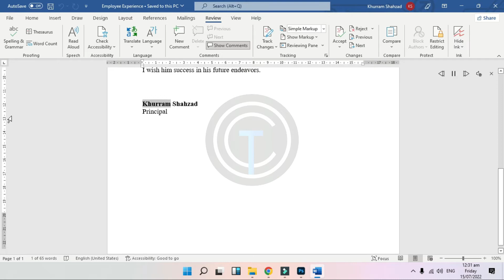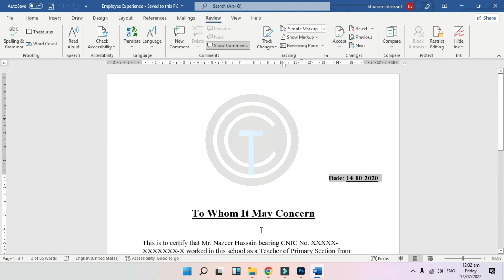experience certificate kaise banaye - English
Advanced CIT Course in Urdu / Hindi - 6 Months

Advanced Computerized Accounting Course / Accounting Course